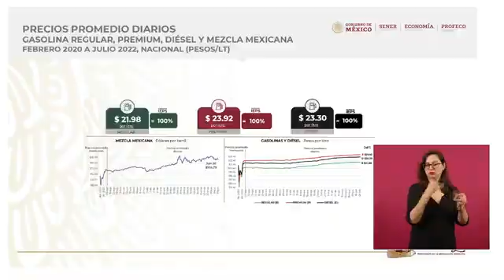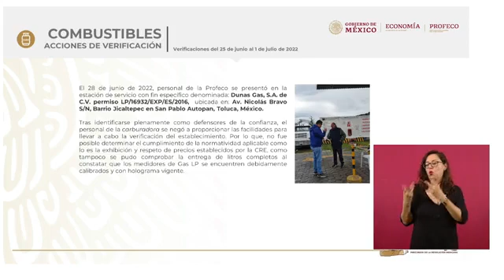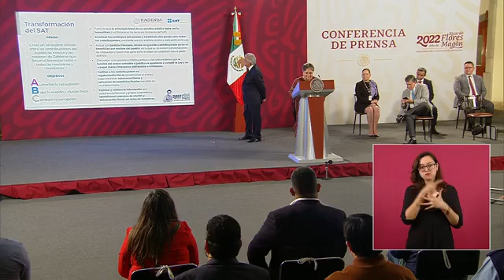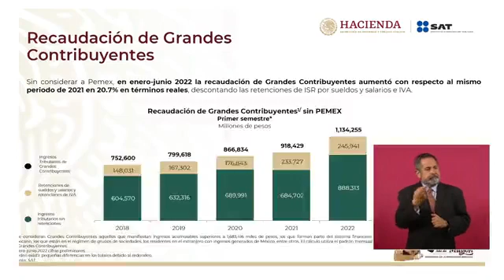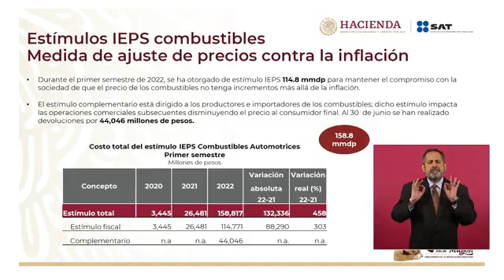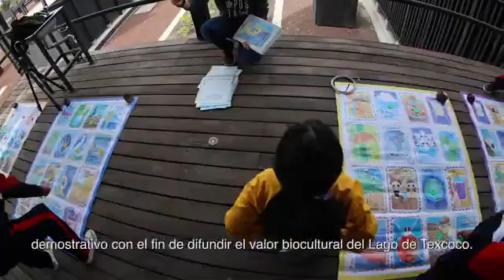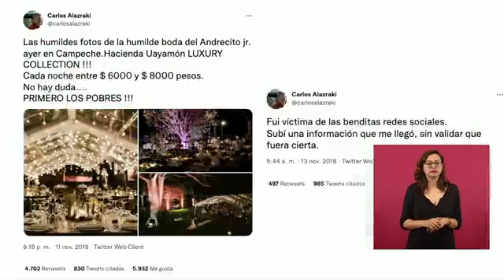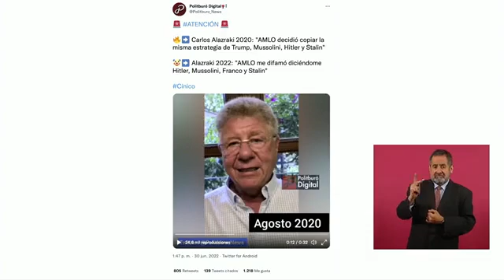Andrés Manuel López Obrador Conferencia Matutina Lunes 4 de Julio 2022 por el Pueblo de México 🇲🇽 🇲🇽